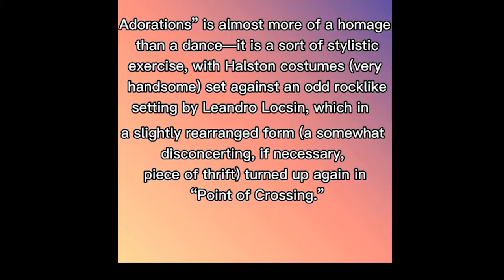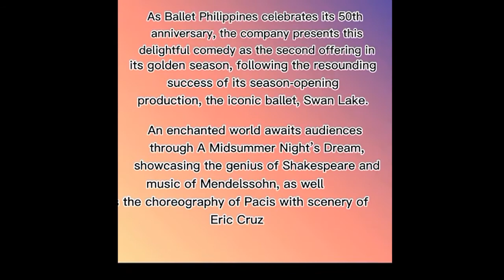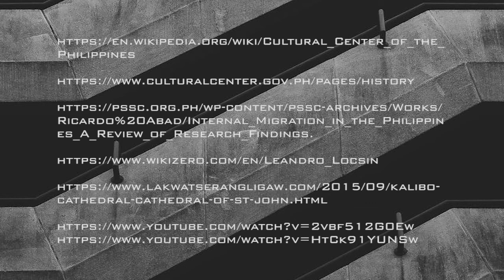PHILIPPINE ARTIST: LEONDRO V. LOCSIN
The content of this video is about an architect, artist, and interior designer who is Leondro V. Locsin. The video talks about his role in the development of Philippine architecture.